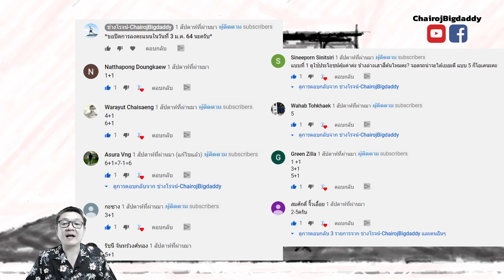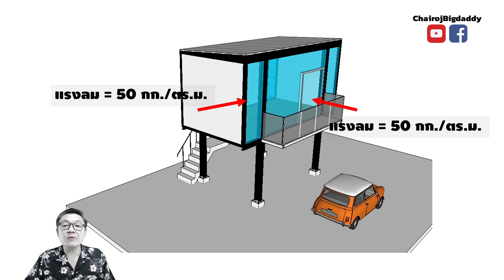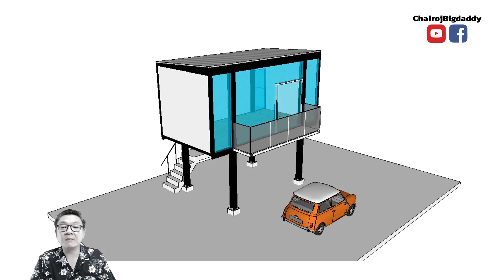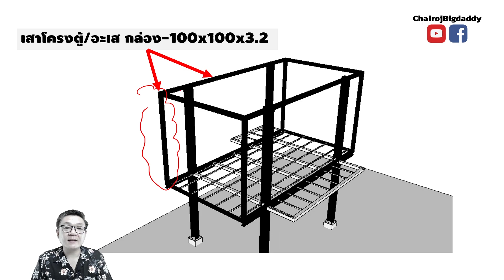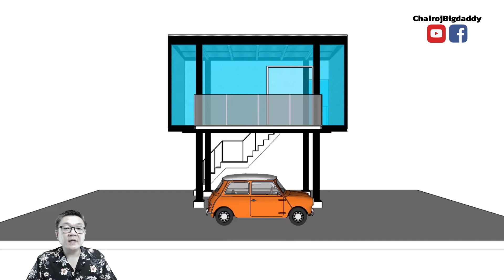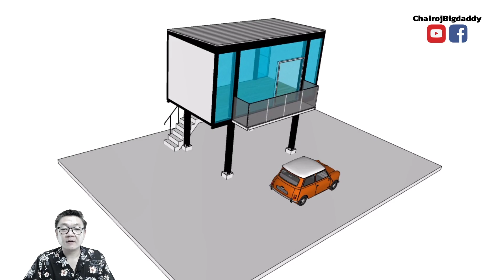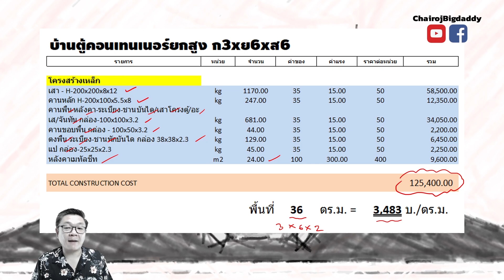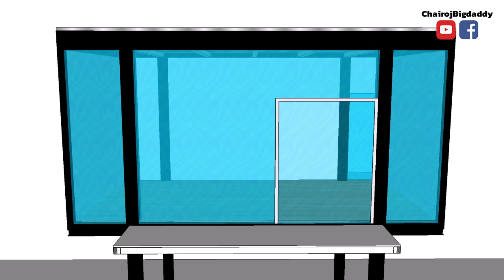บ้านตู้คอนเทนเนอร์ ยกสูง จอดรถได้ | จับเข่าฯ | ช่างโรจน์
บ้านตู้คอนเทนเนอร์ ยกสูง จอดรถได้
อย่างที่ได้เปิดให้เพื่อนๆ ช่วยกันลงคะแนน ทั้ง 6 แบบ นะครับ ว่าต้นมีใหม่นี้อย่างให้ช่างโรจน์ทำตัวไหน ให้ชมก่อนนะครับ

ก็ได้มาแล้ว 1 ตัวนะครับ แล้วจะถยอยทำออกมาให้ชมเรื่อยๆนะครับ ตัวนี้ก็ออกแนวตู้คอนเทนเนอร์ที่ยกสูง สามารถจอดที่ให้ห้องได้นะครับ ก็เป็นหลังคาที่จอดรถไปในตัว

ตัวนี้มีขนาด ก3xย6xส6 เมตรนะครับ ที่ทำให้ลงที่ 6 เมตรเพราะอยากให้ลงตัวในขนาดที่สามารถสั่งตู้สำเร็จมาวางได้เลย และพยายามให้เหล็กให้เต็มๆเส้นนะครับ

คิดเห็นเป็นอย่างไร คอมเม้นท์บอกกันบ้างนะจ๊ะ